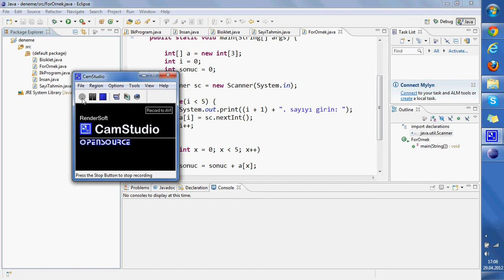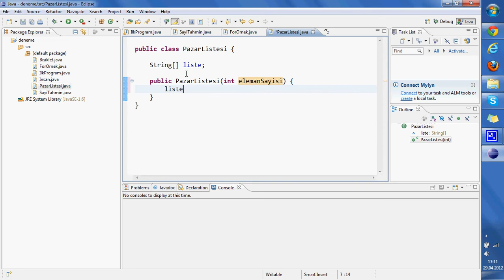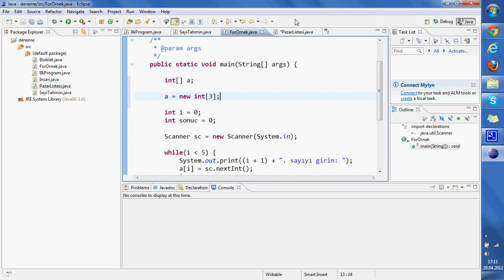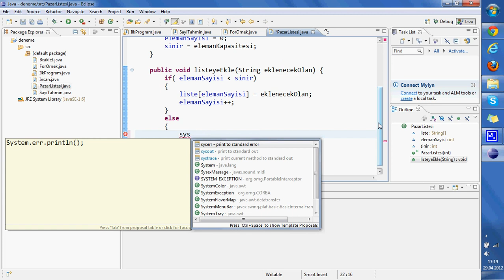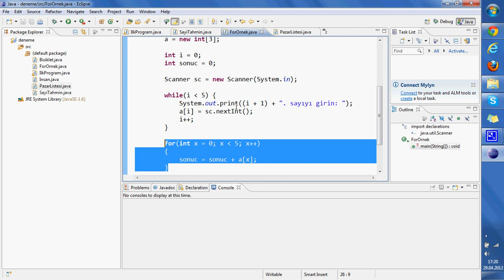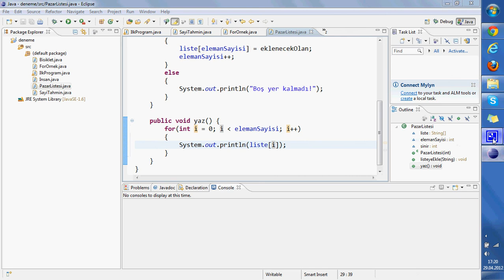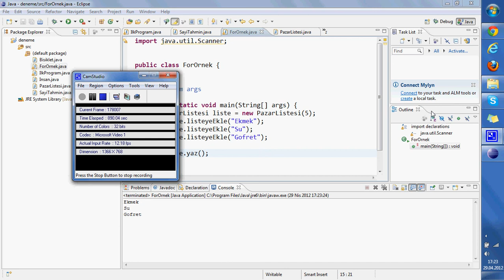Sıfırdan Java 16 - Pazar Listesine Ekleme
Bu bölümde array yapısını kullanarak bir pazar listesi oluşturmaya başlıyoruz.